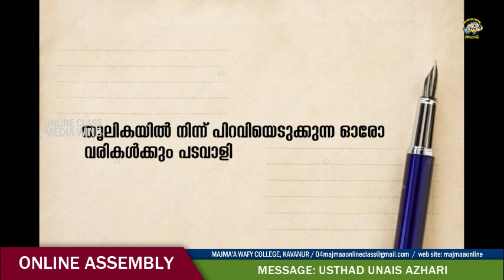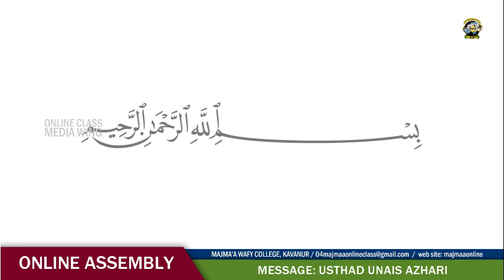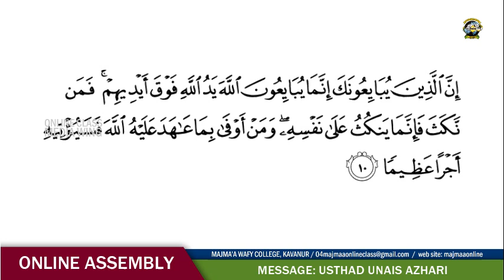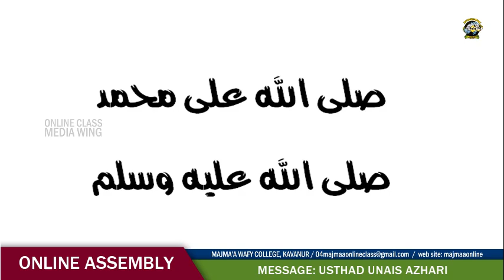ONLINE ASSEMBLY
ONLINE ASSSEMBLY  06/10/2020

MESSAGE:
USTHAD UNAIS AZHARI

MAJMA'A WAFY COLLEGE, KAVANUR
RAHMATH NAGAR,